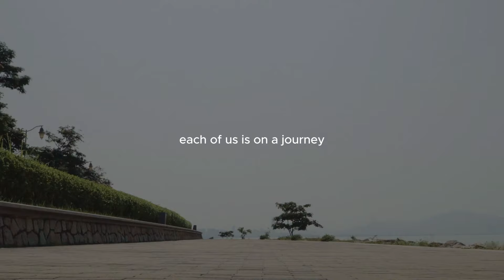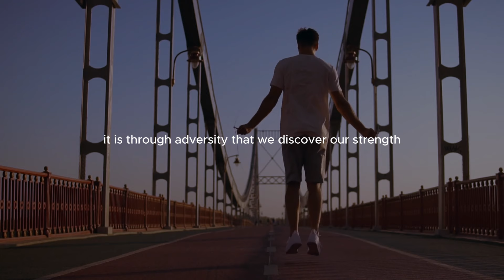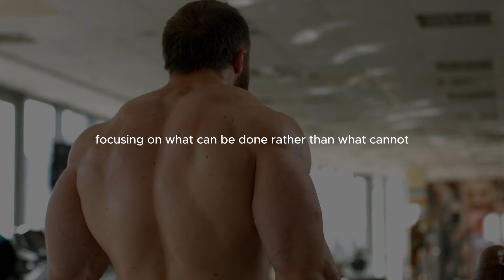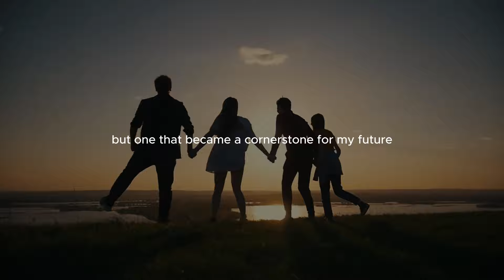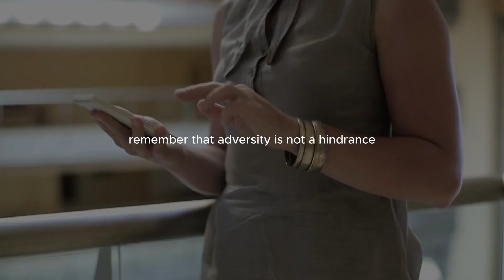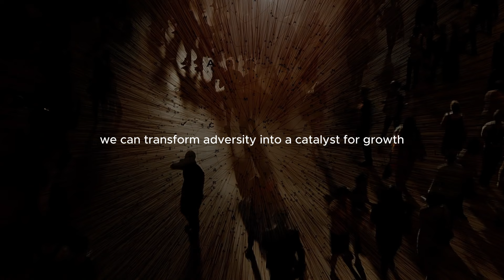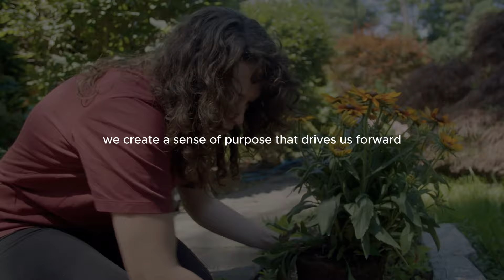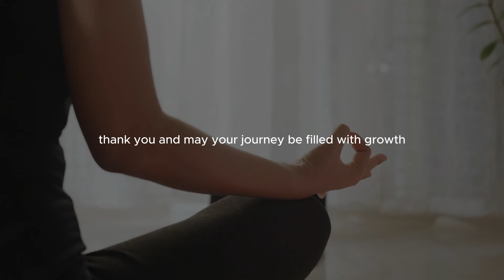TO GROW YOU MUST SUFFER - Brian Tracy Motivation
Welcome to our latest motivational video, "TO GROW YOU MUST SUFFER - Brian Tracy Motivation." In this 23-minute and 57-second video, we dive deep into the powerful connection between growth and suffering. Brian Tracy shares his profound insights on how challenges and hardships can be catalysts for personal and professional transformation.

In This Video:

Introduction to the concept of growth through suffering
Personal anecdotes and lessons from Brian Tracy
The importance of a positive mindset in overcoming adversity
Setting ambitious goals and building resilience
Transforming pain into purpose with inspiring examples
Key takeaways and actionable advice

Key Highlights:

[00:00] Introduction: The journey of growth
[02:15] Personal story: Overcoming early career challenges
[05:30] Embracing suffering as a growth opportunity
[10:45] The power of a positive mindset
[14:00] Learning from failures: A stepping stone to success
[18:20] Setting and achieving ambitious goals
[21:00] Turning pain into purpose

Why You Should Watch This Video:

Gain valuable insights from Brian Tracy's experiences and wisdom
Learn how to reframe adversity as an opportunity for growth
Discover practical strategies to build resilience and achieve your goals
Be inspired by real-life examples of overcoming hardship
Transform your mindset to embrace challenges with confidence

Enjoy the video and let it inspire you to embrace the challenges in your journey toward success and fulfillment!